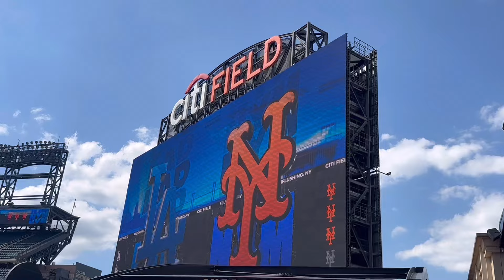【2番DH・大谷翔平選手】ロサンゼルス・ドジャース対ニューヨーク・メッツ【ダブルヘッダー第1試合】@シティー・フィールド 5/28/2024